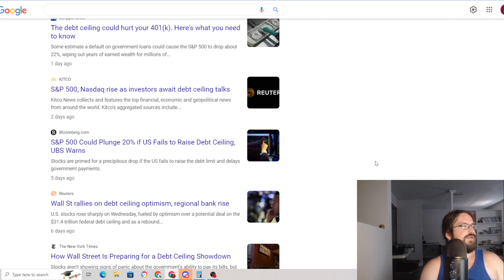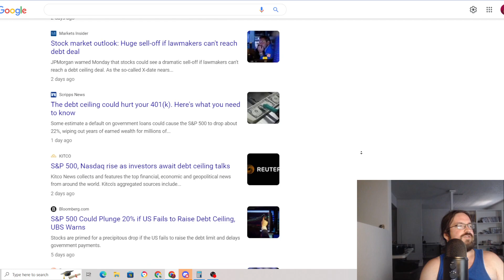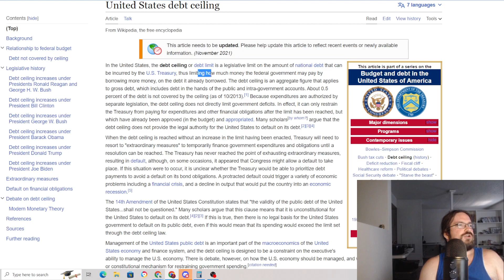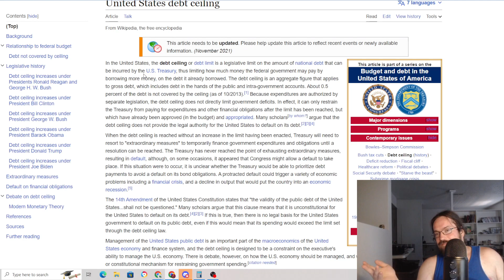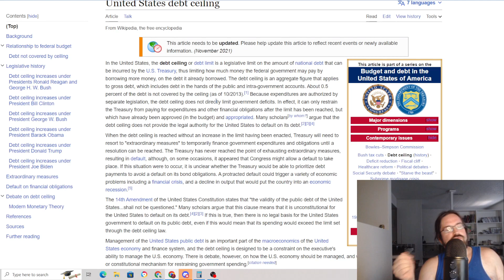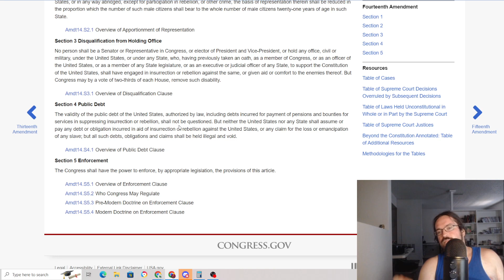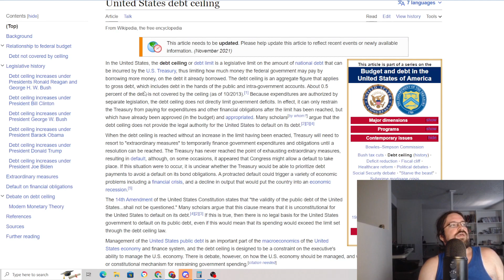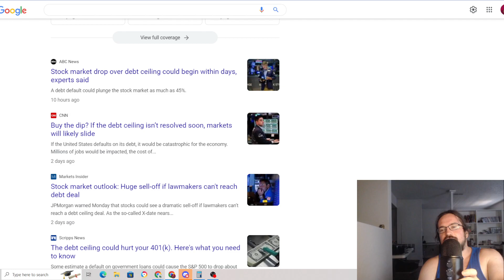FEAR in the Stock Market - Debt Ceiling Looms - My Two Cents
Just my two cents on the debt ceiling. My thoughts as an investor and a regular person.

Continue the conversation about stocks, investing, the debt ceiling, and anything else money related on our discord!

I'm a value investor, and I don't change the way I invest based on the headline of the week. I just choose businesses that are below what I think their intrinsic fair value is.